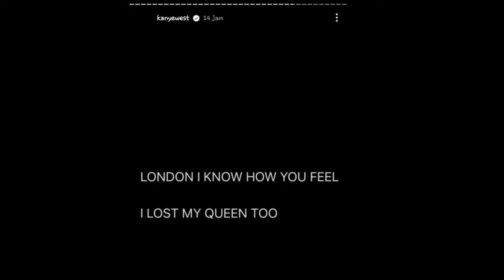Kanye West shares bizarre post about Queen Elizabeth: London I know how you feel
Kanye West has decided to offer his condolences to London, and London only, following the recent death of Queen Elizabeth II.

While that might seem an odd sentence, it's true. West took to his Instagram Story to share his slightly bizarre message of sympathy.

"London I know how you feel," he wrote in all-caps. "I lost my Queen too."